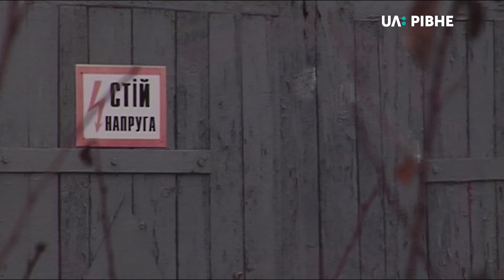Майже півмільярда гривень планує витратити "Рівнеобленерго" на кабельні лінії високої напруги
Майже півмільярда гривень планує витратити "Рівнеобленерго", аби прокласти під землею чотири з половиною кілометра кабельних ліній високої напруги.

Маршрут проляже від Млинівської до Замкової переважно під проїжджою частиною та частково під річкою Устя. Біля Авангарду планують збудувати нову підстанцію і підключити до неї частину споживачів, в тому числі і майбутніх новобудов. Сьогодні в обласній адміністрації відбулись громадські слухання. Прийшли на них, крім енергетиків, тільки журналісти Суспільного. Іван Марчук із подробицями.